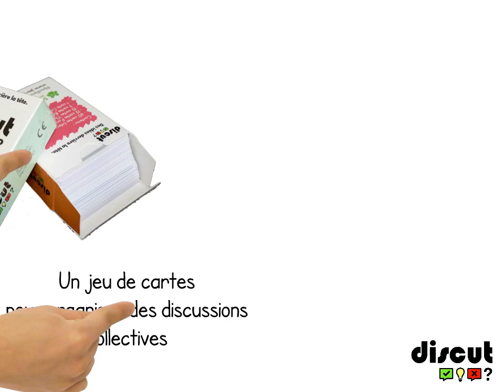L'ARP? La réponse dans cette vidéo